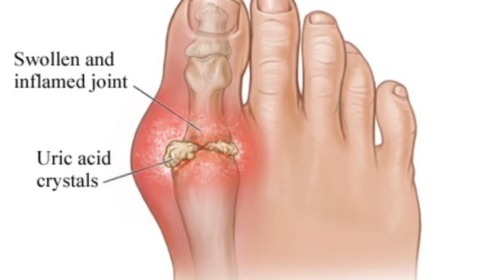2 Cara Buang Asid Urik Gout Dengan Cepat & Selamat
2 Cara Buang Asid Urik Gout Dengan Cepat & Selamat ialah dengan mengambil supplimen yang bersifat alkali dan boleh reducekan uric acid dalam badan & juga lifesytle. Nak tahu details klik sekarang

2 punca kenapa orang lelaki mudah dan cepat dapat sakit Gout:

1) sebab orang lelaki tiada hormon progesteron. Hormon ini yang akan mengawal uric acid dalam badan dan melindungi badan daripada terkena gout. Hormon ini hanya ada pada wanita sahaja

2) faktor makanan dan juga lifestyle

Alhamdulillah saya sendiri pernah bantu customer untuk rawat sakit gout. Dalam tempoh sebulan dah berkurangan sakit gout

Saya akan guide dan bagi cara makan yang betul sebab

✅ saya agen yang terlatih dengan bimbingan doktor dan juga pakar nutrisi
✅ saya aktif belajar dengan doktor dan akan memberikan konsultasi yang sangat ekslusif serta cara makan yang betul

Nak tahu lebih lanjut boleh kunjungi